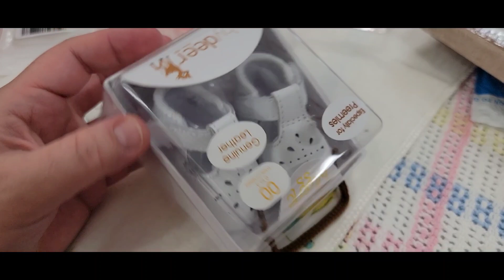That Took FOREVER! Box Opening| Changing Silicone Baby Girl America| nlovewithreborns2011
Mini clothes shop
Where to buy Pepper
Where to buy Basil
Where to buy Walter
Where to get silicone baby